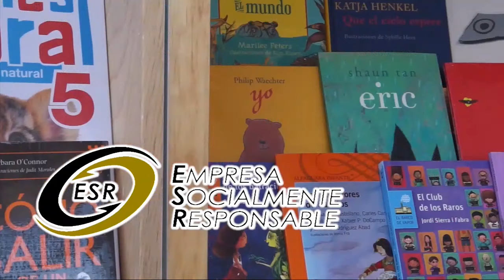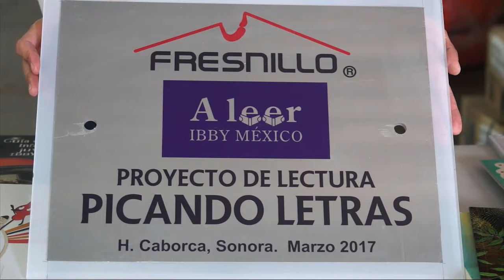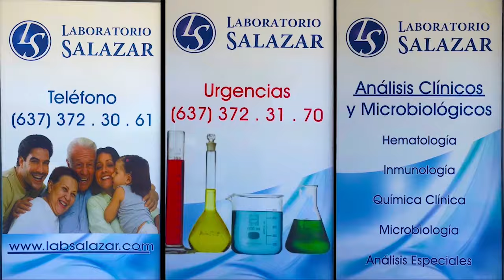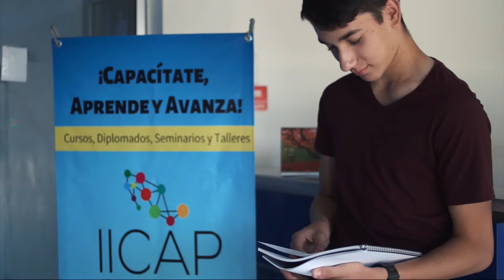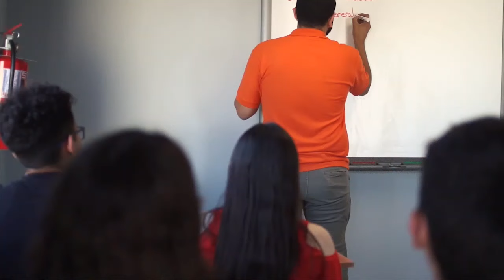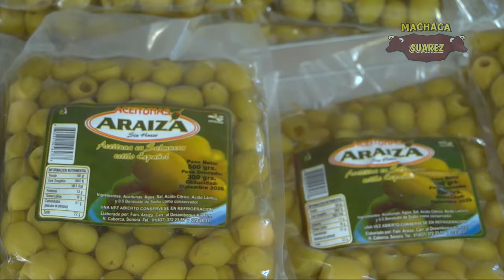LETY ACEVES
"TODOS ME FELICITARON CUANDO ME CASÉ... SENTÍ MIEDO A SER RECHAZADA Y ESO NUNCA SUCEDIÓ, ME FELICITABAN POR VALIENTE" LETY ACEVES